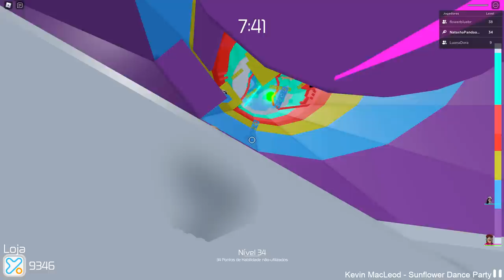SÓ PODE ANDAR JUNTAS NO TOWER OF HELL! 😱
🐼Pessoal hoje eu e minha amiga Nanah fizemos o desafio: Só pode andar juntas no Tower Of Hell! Será que conseguimos ficar juntas até o final do vídeo??

NatashaPanda